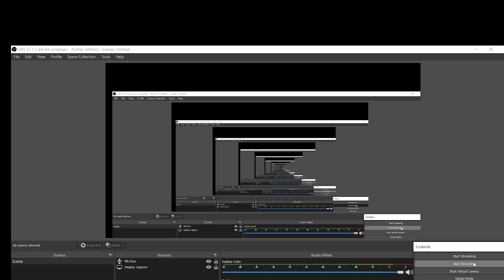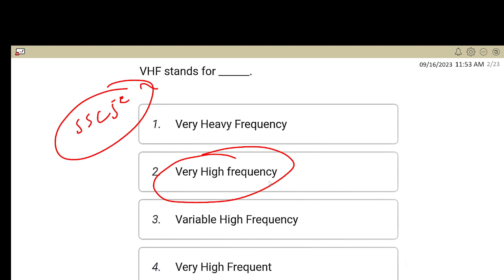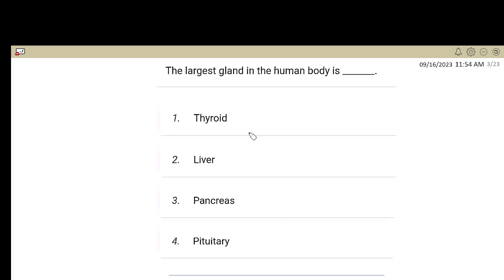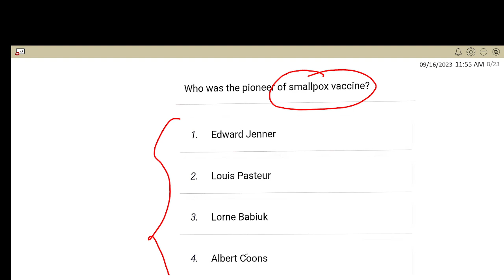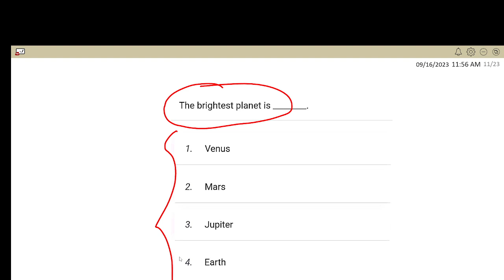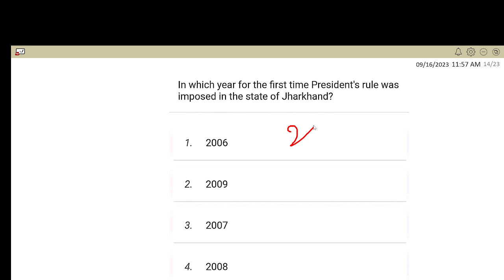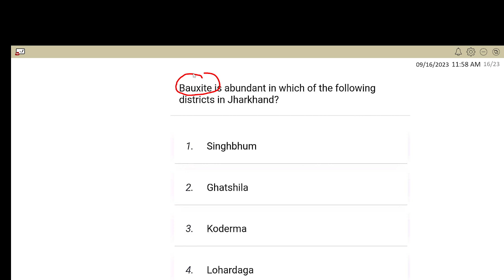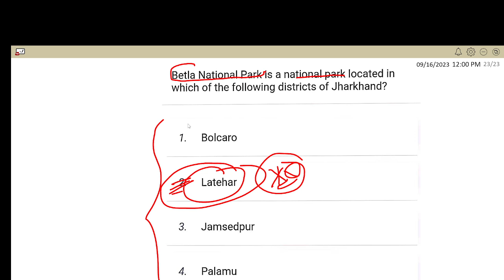JSSC JE science + jharkhand gk में हूबहू ऐसा प्रश्न पूछ रहा ह PAPER-1 !! 15 MARKS का आ रहा ह